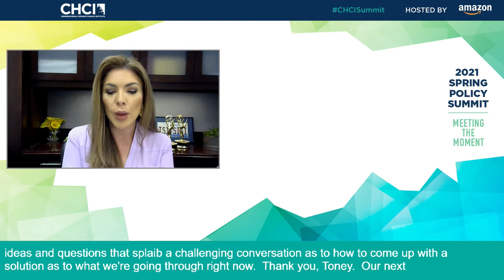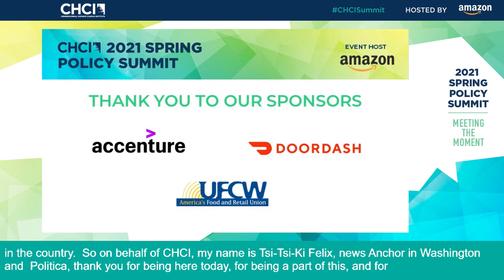The Role of the Latino Workforce in the Recovery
The United States lost 22 million jobs as a result of the COVID-19 pandemic, and this recession's effects on the Latino workforce have been devastating; at its peak in April 2020, Latino unemployment neared 20% with Latinas facing disproportionate job loss and reduced incomes. As the nation begins to emerge from its lockdown - with opportunities in manufacturing and the service industry in particular back on the job market, we are starting to see the first signs of economic recovery.

Join us for a discussion on how employers are safely reopening the economy and how they are ensuring Latino communities are provided with equitable opportunities to rejoin and thrive in the American workforce.